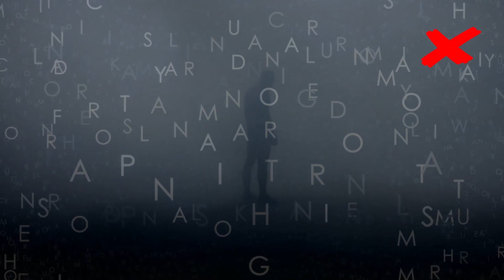Scary Tribes You Should Fear